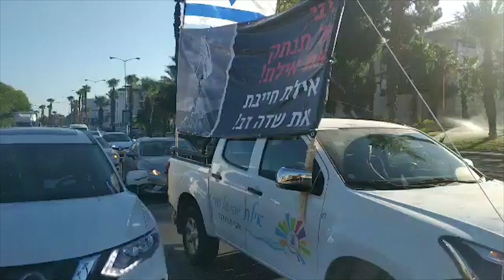שיירת מכוניות של תושבי אילת כמחאה נגד סגירת שדה דב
תושבי העיר הדרומית לא נרגעים מההחלטה שהתקבלה ברגע האחרון ומתארים את תחושת הבגידה והאפליה כתוצאה מסגירת שדה דב: "אנחנו שקופים"